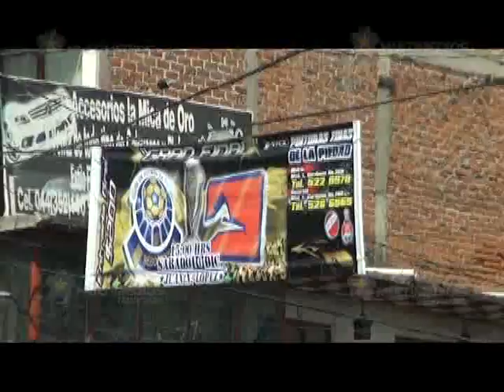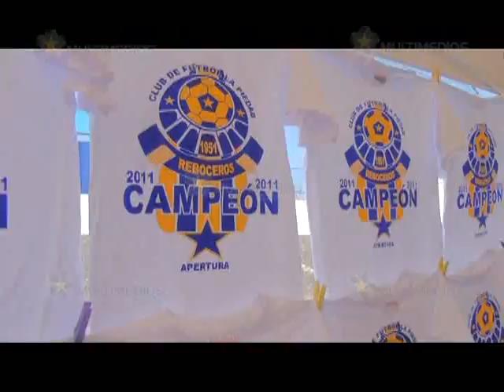Correcaminos Campeón: Reportaje Especial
El Color de como el quipo de Correcaminos derrotó a La Piedad en su casa; después de 25 años Correcaminos vuelve a levantar la copa de la victoria.